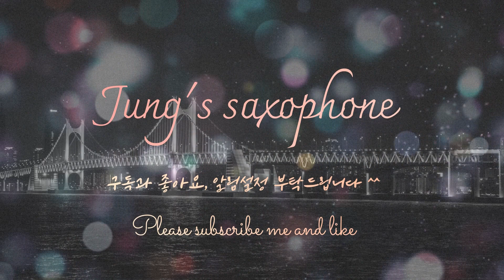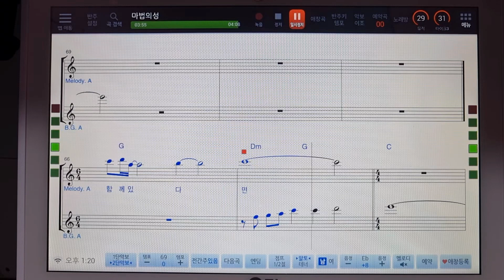마법의 성(Magic Castle) 색소폰연주 정태영 saxophone cover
saxophone : Alto=Antigua AS4240VC
                         Tenor=Belltone 2
Mouth Piece : Alto=Vandoren JUMBOJAVA A45
                            Tenor=Vandoren JUMBOJAVA T75
Read : Vandoren JAVA 2.5
Ligature : ROVNER VERSA-X